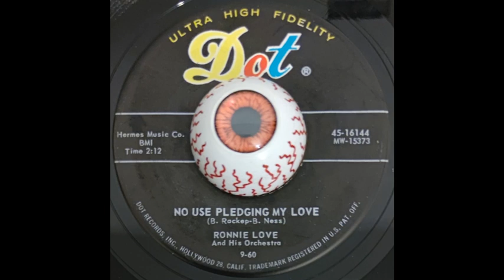Ronnie Love & His Orchestra - No Use Pledging My Love